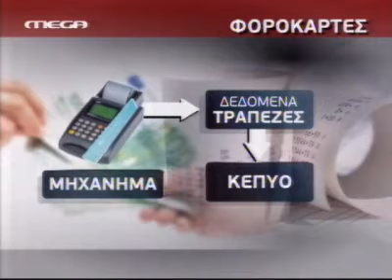ΦΟΡΟ-ΚΑΡΤΑ! Η ΝΕΑ "ΛΥΣΗ"!!!!!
Όταν φώναζα οτι μας έβαλαν να μαζεύουμε αποδείξεις μόνο και μόνο για να αγανακτήσουμε και μετά να δεχθούμε ΜΕ ΕΥΓΝΩΜΟΣΥΝΗ ΜΑΛΙΣΤΑ μιά "λύση" σ'αυτό το "πρόβλημα" που φυσικά είναι για κακό μας τελικά. Η ΙΔΙΑ ΜΟΥ Η ΜΑΝΑ ΔΕ ΜΕ ΠΙΣΤΕΥΕ!! ΠΑΡΤΕ ΤΗ ΤΩΡΑ ΤΗ ΦΟΡΟΚΑΡΤΑ! ΚΑΙ ΜΕ ΜΕΤΡΗΤΑ ΝΑ ΠΛΗΡΩΝΕΙΣ ΘΑ ΞΕΡΟΥΝ ΟΛΕΣ ΣΟΥ ΤΙΣ ΚΙΝΗΣΕΙΣ. ΜΠΕΕΕΕΕΕΕ! ΞΥΠΝΑΤΕ ΡΕΕΕΕΕΕΕΕ!